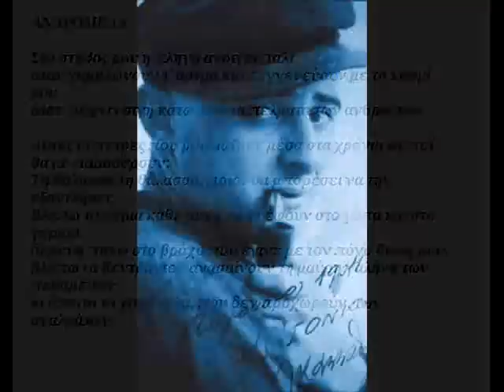Onar - Fwteino asteri/Φωτεινό Αστέρι - Όναρ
Τραγούδι από το καινούριο cd του συγκροτήματος "Όναρ" με τίτλο "Τίποτα δεν είναι όπως φαίνεται" (2007)

Στίχοι:

Θα 'θελα να μουν ένα χρώμα του Πικάσο
μια οργισμένη ματιά του Καζαντζάκη
στο Βατερλό μια νύχτα να περάσω
να 'μουν μια νότα μαγική του Χατζιδάκι.

Να 'μουν κερί στο τραπέζι του Σεφέρη
στην Ανδρομέδα του να ήμουν μια αράδα
και η ματιά του Καββαδία όταν φέρνει
όλες τις χώρες του κόσμου στην Ελλάδα.

Θα 'θελα να 'μουν ένα φωτεινό αστέρι
για να φωτίσω των ανθρώπων το σκοτάδι
όταν με αίμα γεμίζουν το ένα χέρι
και με το άλλο το σταυρό κάνουν το βράδυ.

Θα 'θελα να 'μουν ο εραστής της Μόνα Λίζα
και το χαμόγελό της να 'κλεβα το βράδυ
θα 'θελα να 'μουν του Τσε ένα μαχαίρι
στην ιστορία να αφήσω ένα σημάδι.

Θα 'θελα να μουν μια λέξη του Σωκράτη
σε μια δίκη που κρατάει αιώνια
του Οδυσσέα να αρπάξω την Ιθάκη
και το ταξίδι να κρατήσει χίλια χρόνια.